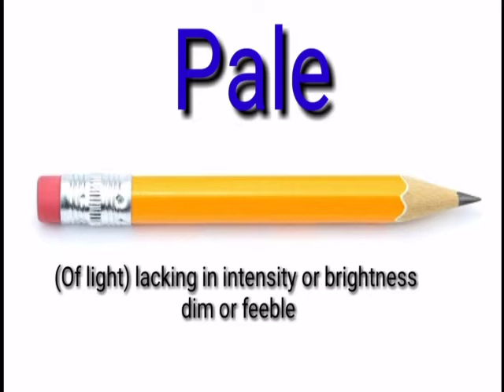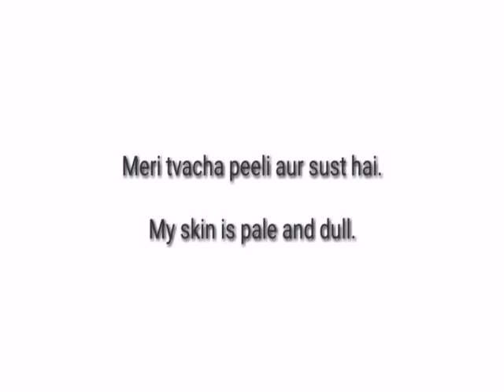Pale meaning in English with sentence spelling and picture